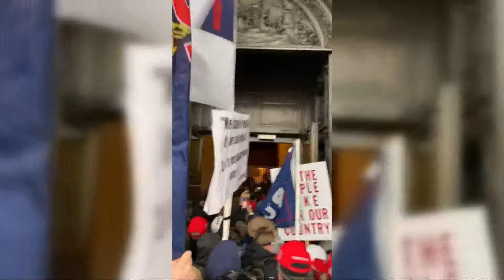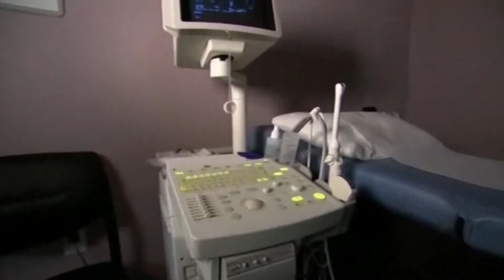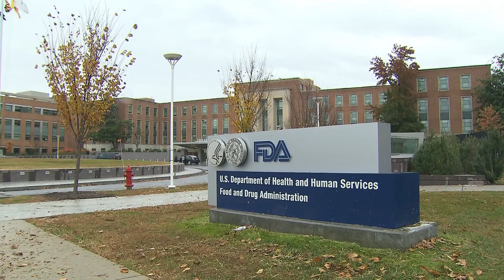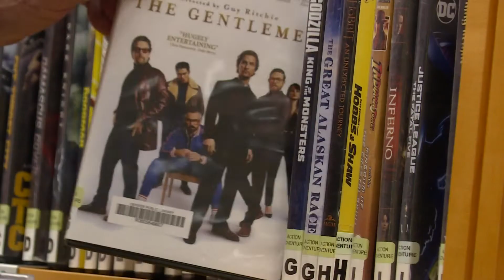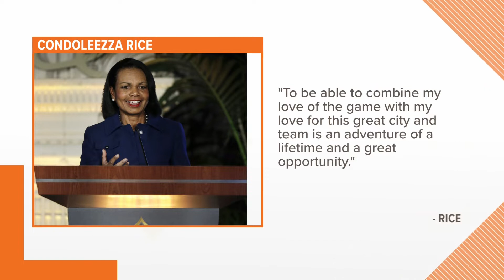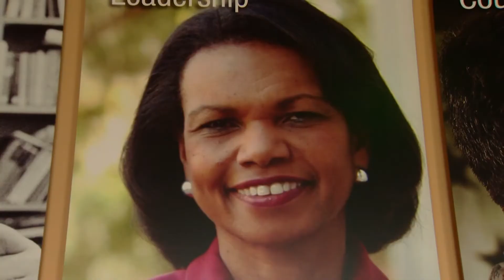Extended morning headlines for Tuesday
Here are the top stories from the 6 a.m. newscast on the morning of Tuesday, July 12.

9NEWS (KUSA) is located in Denver, Colorado.